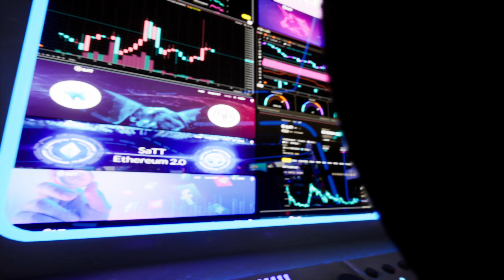MOONBOY UNREAL5 CONTROLE ROOM 05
Moonboy 3d character / when moon
3dsmax/3d motion design/Ue5/redshift3d/After effect